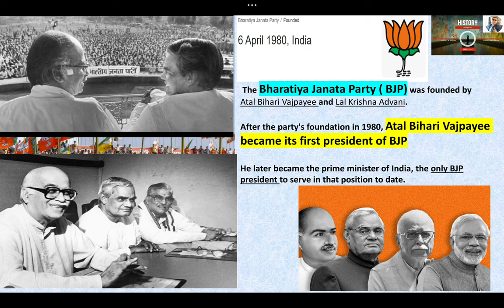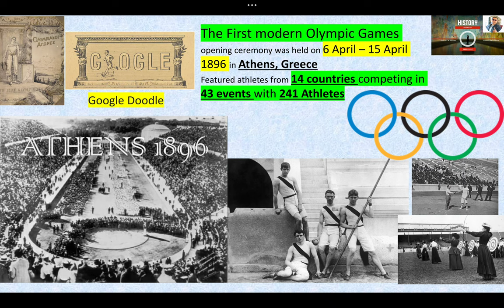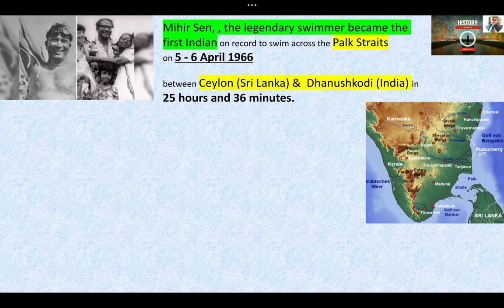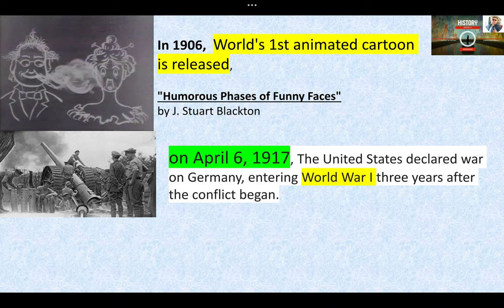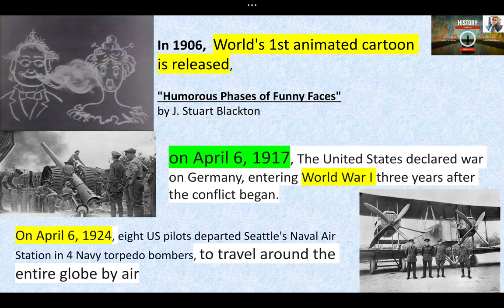When BJP Party was Founded? | Modern Olympic Games | Legendary Swimmer Mihir Sen | DesiDebates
Atal Bihari Bajpayee & L.K. Advani founded BJP| Guinness World record for Swimming oceans of the five continents in one year | USA officially joined World War 1| 1st Animated Cartoon released |
What Happened on April 6 | This Day in History : 6 April Video | आज का इतिहास |কী কী ঘটেছিল আজকের দিনে?

BJP foundation day
Bharatiya Janata Party anniversary
BJP establishment
BJP founding day
BJP formation
BJP history
BJP celebrations
BJP milestones
BJP achievements
BJP political journey
BJP ideology
BJP leaders
BJP founding members
BJP foundation day event
BJP foundation day speech
BJP foundation day rally
BJP foundation day message
BJP foundation day documentary
BJP foundation day significance
Atal Bihari Vajpayee
Atal Bihari Vajpayee speeches
Atal Bihari Vajpayee biography
Modern Olympic Games
Olympic Games history
First modern Olympics
Olympic Games origin
Pierre de Coubertin
Olympic revival
Athens 1896 Olympics
Modern Olympic movement
Olympic Games founder
Olympic Games revival
Modern Olympic Games start
Olympic Games birth
Modern Olympic Games inception
Modern Olympic Games founder
Modern Olympic Games history
Olympic Games rebirth
Modern Olympic Games creation
Modern Olympics establishment
Olympic Games 1896
Olympic Games Pierre de Coubertin
Mihir Sen
Mihir Sen swimmer
Mihir Sen biography
Mihir Sen swimming
Mihir Sen achievements
Mihir Sen swim records
Mihir Sen English Channel
Mihir Sen Padma Bhushan
Mihir Sen Padma Shri
Mihir Sen swimming feats
Mihir Sen India
Mihir Sen ocean swimmer
Mihir Sen marathon swimmer
Mihir Sen life story
Mihir Sen documentary
Mihir Sen historic swim
Mihir Sen Bengali swimmer
Mihir Sen global swimmer
Mihir Sen swimming journey
Mihir Sen swimming legacy
USA enters World War I
United States in World War I
US involvement in WWI
American entry into WWI
USA joins the Great War
Woodrow Wilson WWI decision
US declaration of war WWI
America enters the First World War
US military in World War I
Reasons for US entry into WWI
President Wilson and WWI
US role in the Great War
American Expeditionary Forces WWI
USA and the Allies in WWI
American Home Front in WWI
WWI propaganda in the US
Versailles Treaty and US involvement
Aftermath of US entry into WWI
Legacy of US participation in WWI
First animated movie
History of animation
Origins of animation
First animated film
Earliest animation
Animated film history
First cartoon movie
Animation pioneers
Animation milestones
First animated feature
First cartoon feature
Animation evolution
Early animation techniques
Animation breakthroughs
First animated shorts
Animation innovations
Animation experiments
First animated motion picture
Animation history documentary
Animation origins video

- The Bharatiya Janata Party ( BJP) was founded by Atal Bihari Vajpayee and Lal Krishna Advani.
Who founded BJP? | Who was first president of BJP?| When BJP party founded? | Who was General secretary of BJP when founded | Who are the founder of Bharatiya Janata Party (BJP)?| When is BJP foundation day?
-The First modern Olympic Games opening ceremony was held on 6 April – 15 April 1896 in Athens, Greece
When Olympic game started?| Where first Olympic game occurred?| How many country participated in first Olympic?| First modern Olympic | Which country hosted Olympic?| who won most medal in first Olympic?| Which date Olympic started ?| How many athletes participated in Olympic?
-Mihir Sen, , became the first Indian on record to swim across the Palk Straits on 5 - 6 April 1966
Who is Mihir Sen?| world's greatest long-distance swimmer| first Indian to cross English channel | Guinness world record for long distance swim| Mihir is the only man to have swum the oceans of the five continents in one year which he achieved in 1966| Who is first Indian crossed English channel? |
First Indian to cross Palk Strait|
-US joined worldwar1 The United States declared war on Germany, entering World War
When United state of America declared war on Germany and joined in World War one ?

| জানেন অতীতে কী ঘটেছিল | এক ঝলকে আজকের বিশেষ ঘটনা |